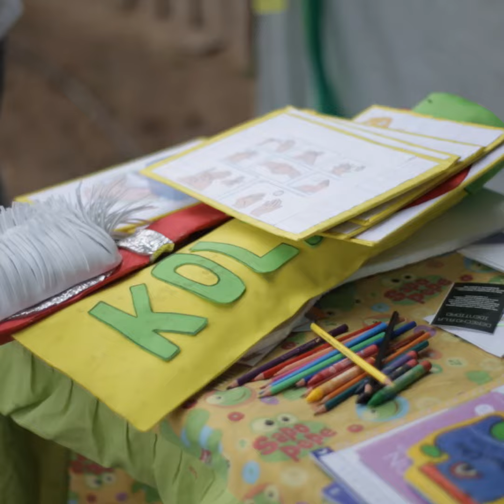Juntas por los más chicos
Elida espera ansiosa todas las semanas a Romina en su casa. Cintia le abre las puertas a Julia, atenta a los nuevos libros y canciones. Trabajando en equipo con ellas, aprendieron a comunicarse, jugar, leer y afianzar el vínculo con sus hijos para que crezcan sanos y acompañados.